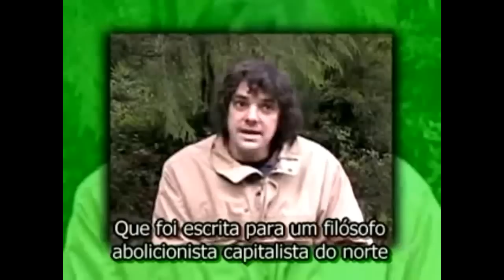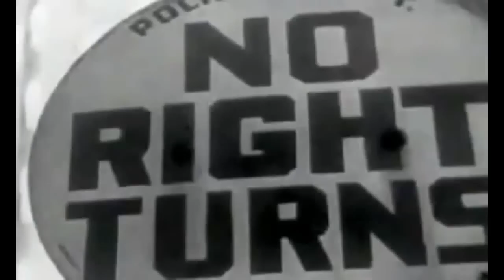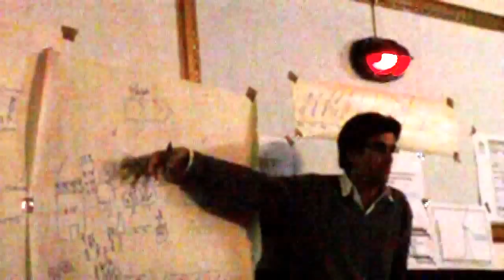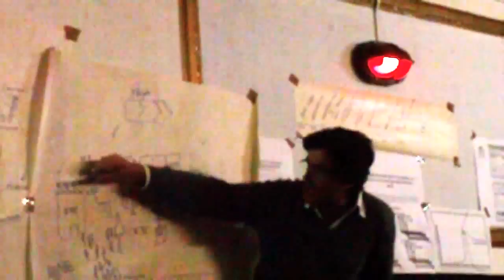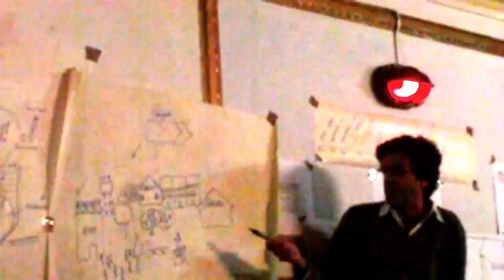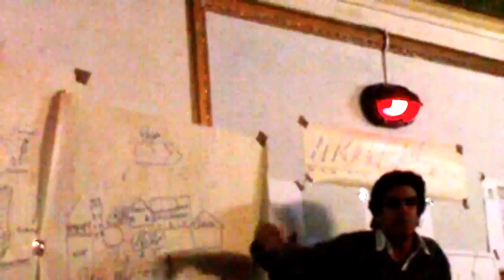Construção do Novo Paradigma Civilizacional A Viable Solution to World Problems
A todos os que de uma forma ou de outra Querem iniciar uma Urgente e Necessária Mudança num Sistema, que por mais retóricas, demagogias e ilusões que nos mostrem e com o mesmo tipo de soluções que criaram os problemas, serão essas as mesmas soluções que nos tiram de problemas cada vez maiores . Assim não queremos de forma alguma qualquer protagonismo e divisões de grupos, filosofias, credos, facções, ismos, religiões ou qualquer outra forma de divisão, mas Gostaríamos de Ter uma União para Debater algumas Soluções práticas, simples legais e pacificas para o bem comum da grande maioria da Sociedade.